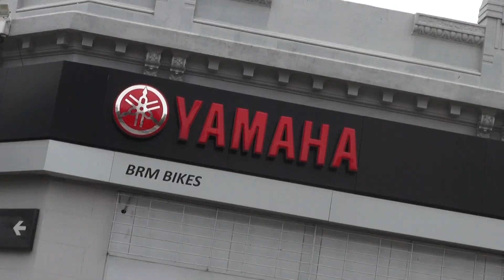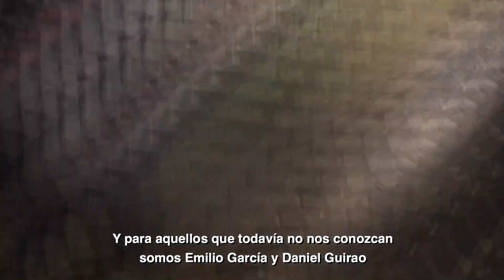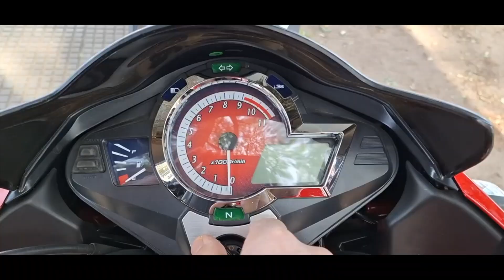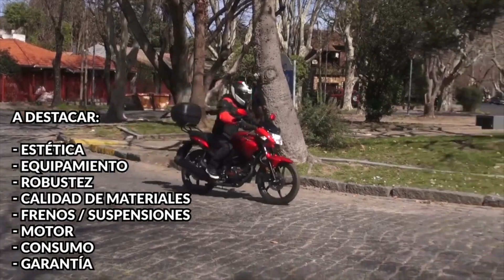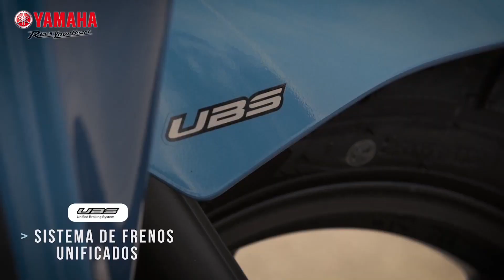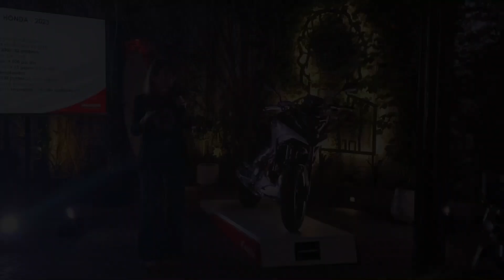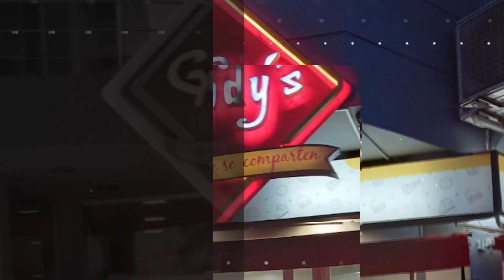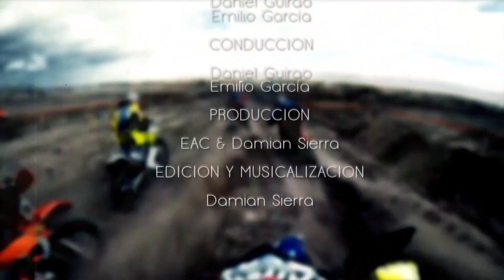EL ANGEL COPILOTO #1011 - 23 DE DICIEMBRE DE 2023 PROGRAMA COMPLETO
YAMAHA INDUMENTARIA
TEST DRIVE HERO HUNK 150
PRESENTACIÓN HONDA HORNET 750
 Y NC 750 X
VOGE 525 ACX